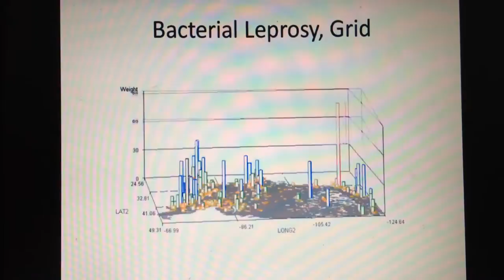Bacterial leprosy grid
Bacterialleprosygrid 1032